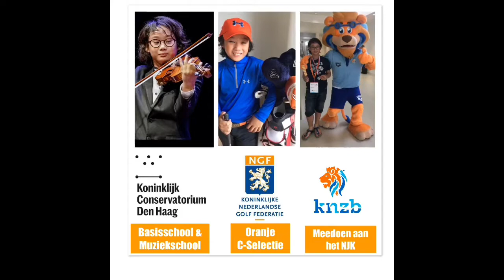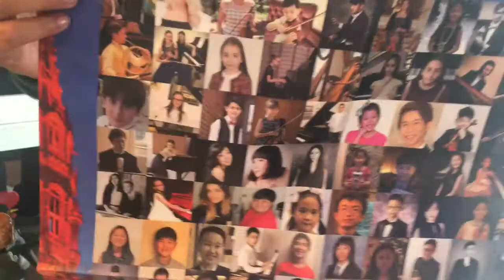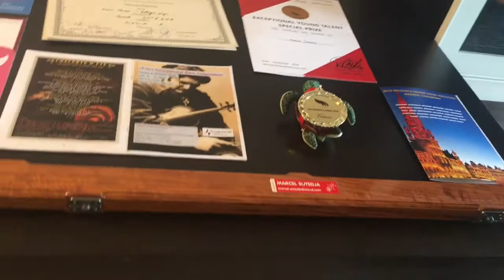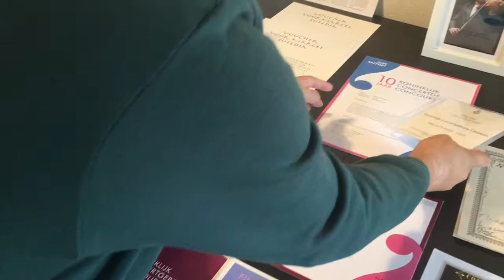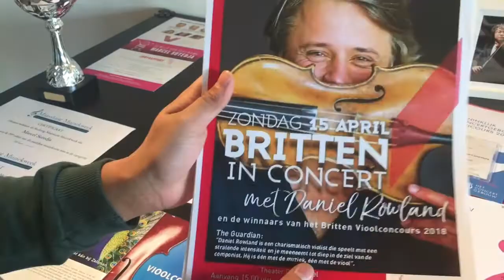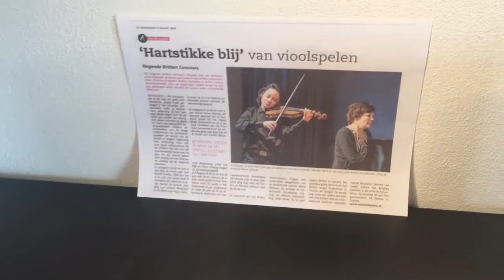All about : MARCEL SUTEDJA - 11 yo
Marcel Sutedja
11 yo